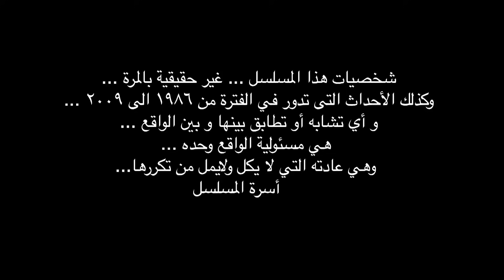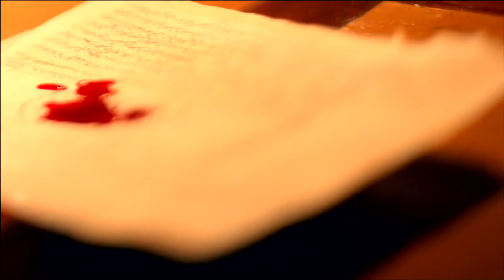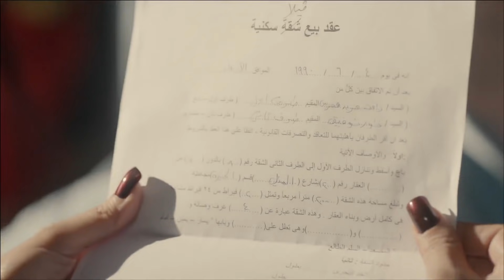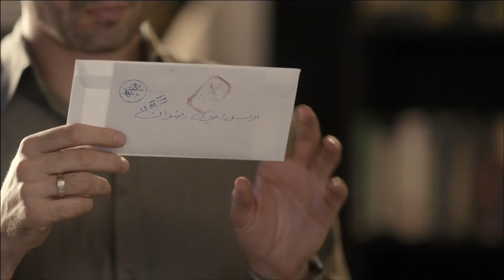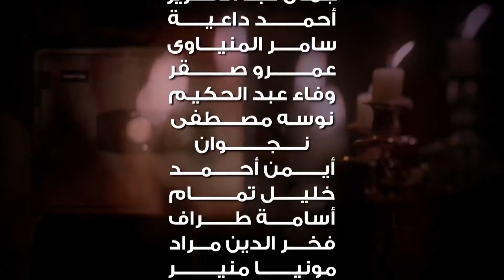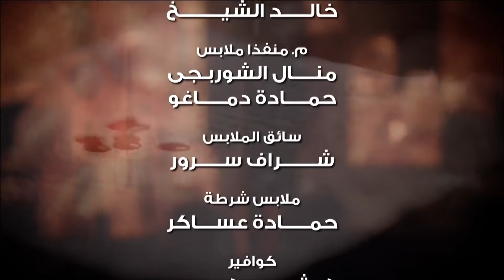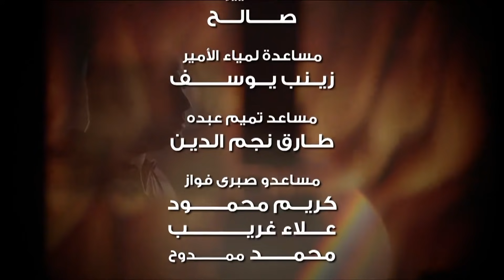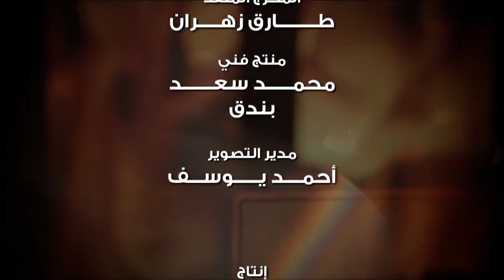نيران صديقة - الشعلة العاشرة "حال الدنيا" 10 Neran Sadeqa - Episod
تدور أحداث المسلسل حول مجموعة من الأصدقاء تربطهم ببعضهم البعض صداقة قوية منذ الدراسة، مع توالي السنوات ورغم افتراق بعضهم نتيجة اختلاف مجالات الحياة تعود الروابط بينهم من جديد، وتفتح مواجهات وأسرار تنتهي بأحداث مفاجئة.
مسلسل نيران صديقة  بطولة منة شلبي - عمرو يوسف - رانيا يوسف - كندا علوش - ظافر العابدين
تأليف محمد امين راضي
إنتاج طارق الجنايني
إخراج خالد مرعي